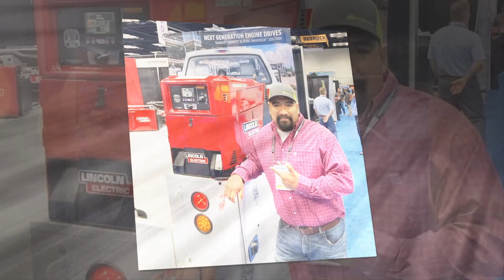Today Very Shocking News The Tragedy Of Juan Ibarra From "Gold Rush"